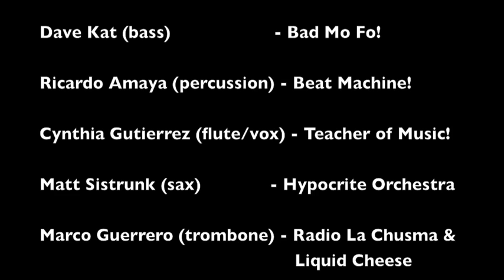Chuco Town Rockers - Bob Marley 4/20 Tribute Show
This show was a benefit for Casa Hogar Orphanage in Juarez, Lee Moore Children Housing in El Paso, and can food drive benefitting El Pasoans Fighting Hunger.